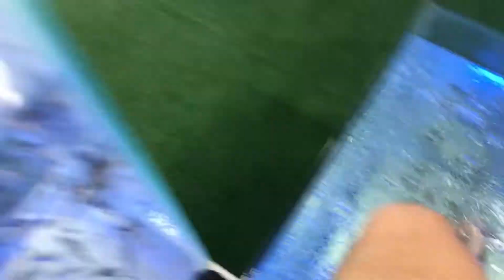Фишикюр Пилинг Рыбками Гарра Руфа